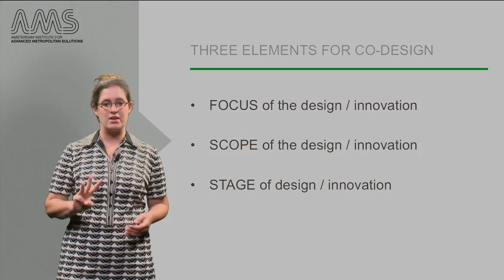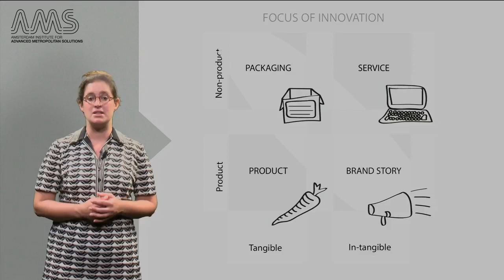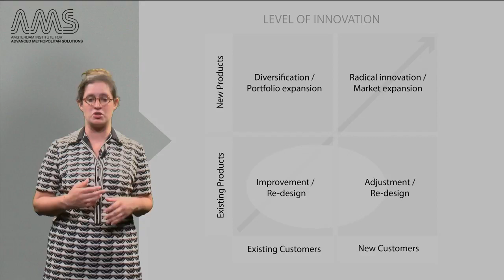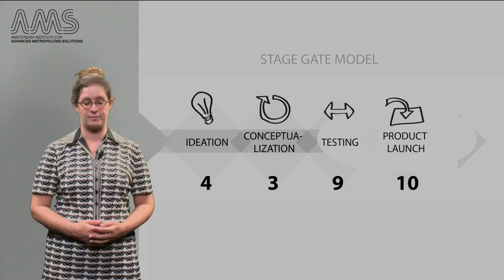7 3 1 Co creation for Healthy Food